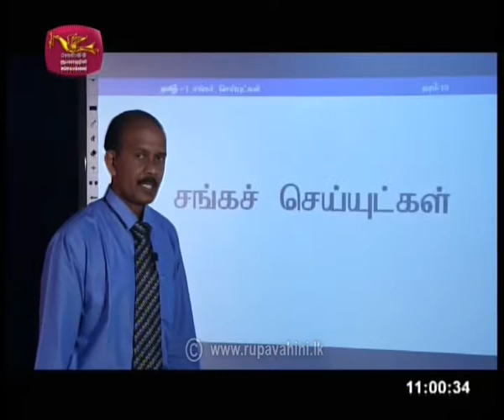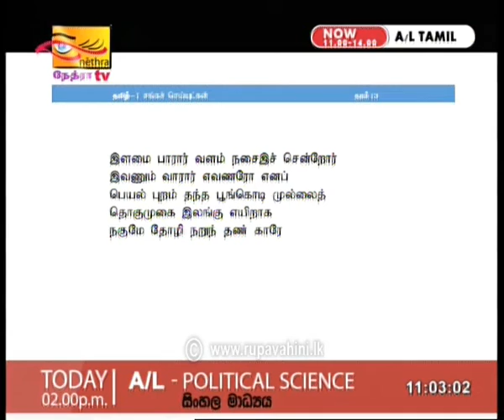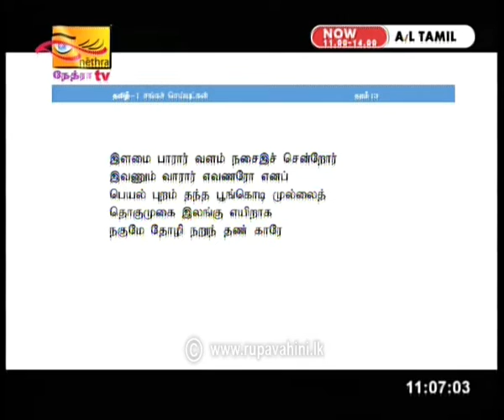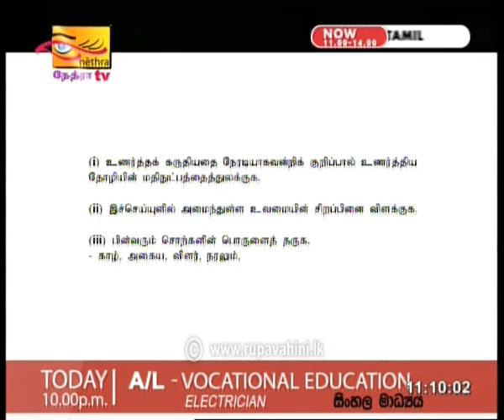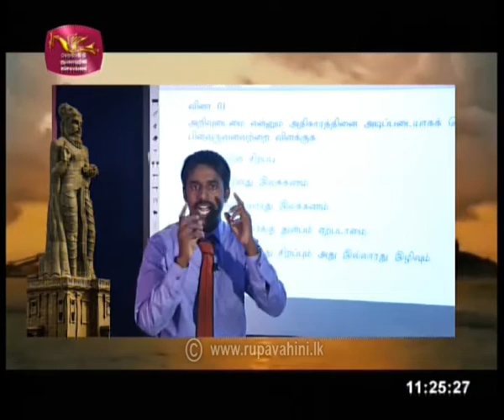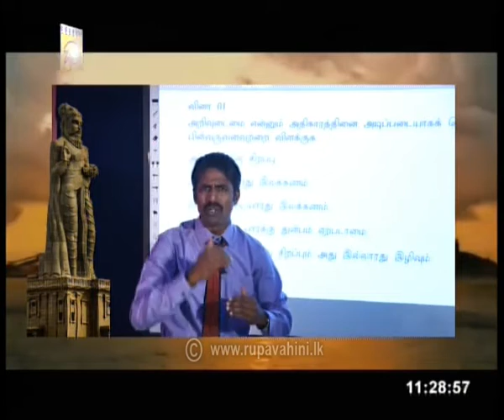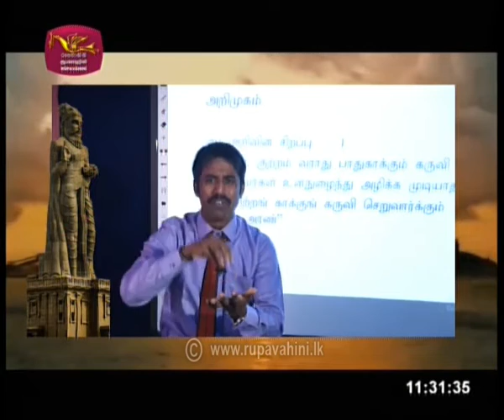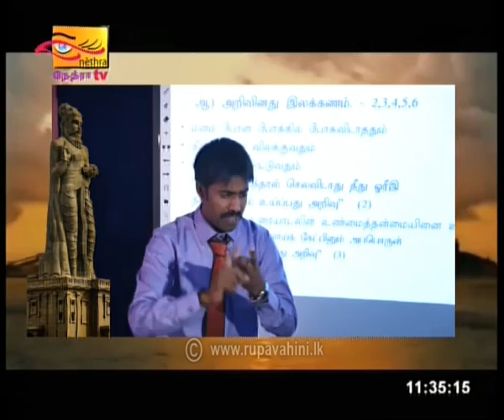Gurugedara | 2020-05-06 | A/L | Tamil